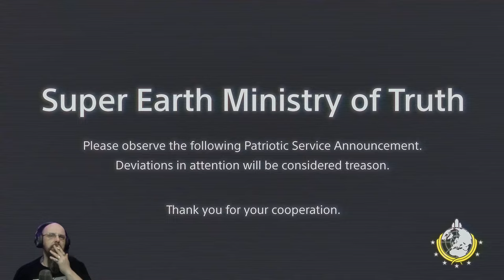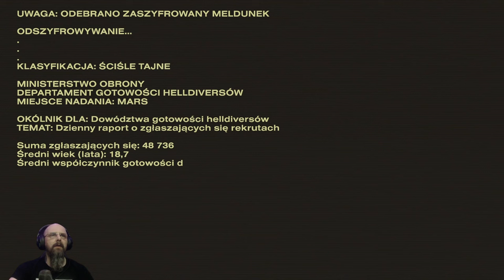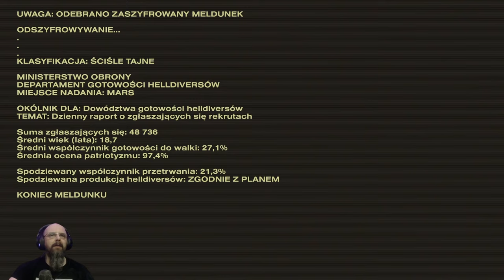Helldivers II | Pierwszy kontakt